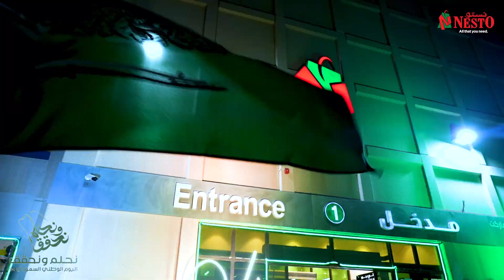SAUDI NATIONAL DAY | Nesto Hypermarket SAUDI ARABIA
🇸🇦 نحتفل بروح المملكة العربية السعودية 🇸🇦

انضم إلينا لنحتفل باليوم الوطني السعودي الرابع والتسعين بكل فخر وفرح!

تسوق في نستو واستمتع بالعروض الحصرية بينما نحتفل بهذا اليوم الخاص المخصص لمملكتنا الحبيبة🛍️
🌟 فخورون بكوننا جزءًا من رؤية ٢٠٣٠ ! 🌟
🇸🇦 Celebrating the Spirit of Saudi Arabia 🇸🇦Join us as we honor the 94th Saudi National Day with pride and joy!
Shop at Nesto & enjoy exclusive offers as we mark this special days dedicated to our beloved Kingdom🛍️
🌟 Proud to be a part of Vision 2030! 🌟